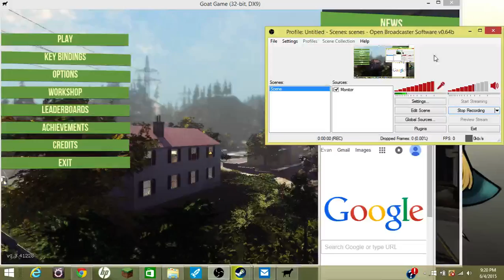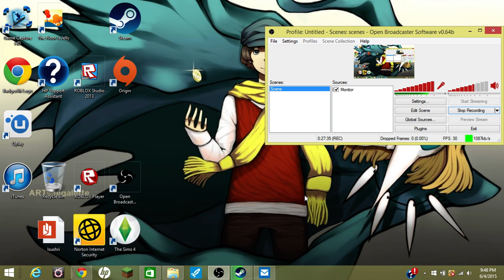Goat Simulator Part 1- HERE COMES FUN!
Just a regular day as a goat. Blowing up things and committing mass murders. Licking everything in sight and going on stealth missions. Yep, just a normal day.